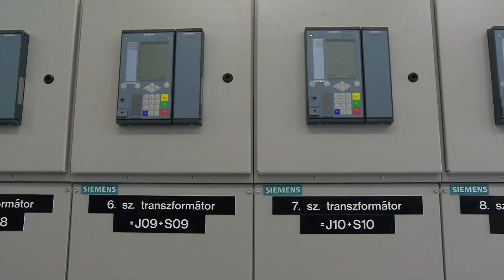Naperőmű épült Felsőzsolcán